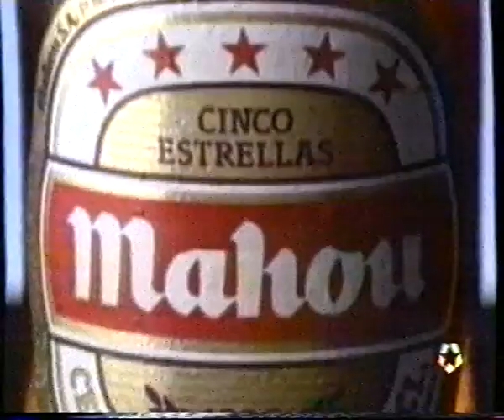Osasuna 3 3 Real Madrid - Liga 1990-91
Punto decisivo para ambos equipos en un precioso y disputado partido. Ambos se clasificaron para la Copa de la UEFA.